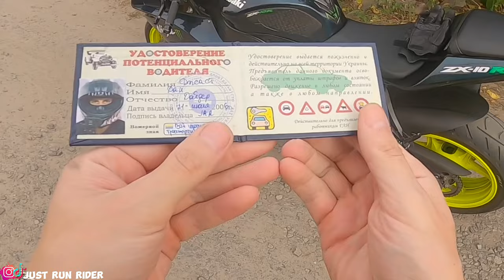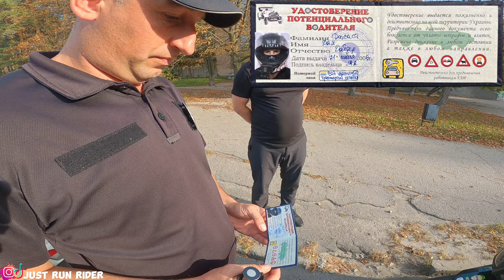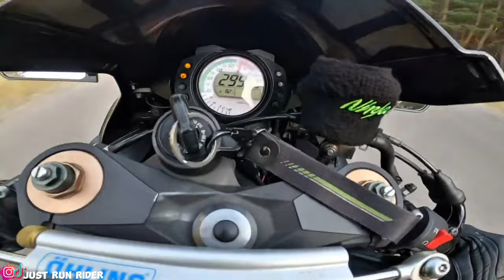РЕАКЦИЯ ПОЛИЦИИ на УДОСТОВЕРЕНИЕ ​⁠от АВТОШКОЛЫ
Выписал штраф полиции за то, что не подписан на YouTube канал JUST RUN RIDER полиция в шоке …

Мотоциклист подъезжает к полиции
Реакция полиции на удостовирение
Реакция полиции на водительское удостоверение
Показываю полиции водительское удостоверение
Автошкола выдала удостоверение реакция полиции
Реакция полицейских на водительское
Реакция полицейских на удостоверение от автошколы
Полиция в шоке от удостоверения
Мотоциклист выписывает штраф полиции
Мотоциклист выписал штраф полиции
Байкер выписывает штраф полиции
Ездим ищем полицию
Полиция нарушает выписываем штраф
Погоня за полицией
Мотоциклист ищет полицию
Мотоциклист погоня за полицией
Реакция полиции
Реакция полицейского
Реакция полиции на мои права

Товары которые брал я:

Безпроводной Электро Насос (авто, мото, вело, мячи)
Выхлопная труба мотоцикл
Зарядная станция (авто-мото, восстановление аккумулятора)
Мото перчатки кожа

Канал про обслуживание мотоцикла JUST RUN RIDER

Данный сувенир доступный в свободном доступе для покупки в целях юмора и нет никакой связи с официальным документом!